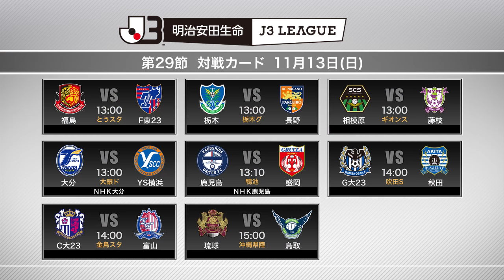後藤 優介が3戦連発！大分がＧ大23を下して首位栃木を猛追！【ハイライト：明治安田Ｊ３ 第28節 大分vsＧ大23】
後藤 優介が3戦連発！大分がＧ大23を下して首位栃木を猛追！2016年11月6日(日)に行われた明治安田生命Ｊ３リーグ 第28節 大分vsＧ大23のハイライト動画です。